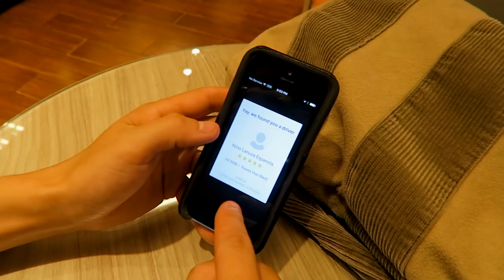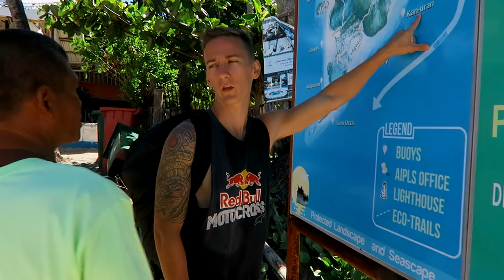Is Philippines SAFE TO TRAVEL ?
Is philipines safe to travel ? honestly we want to share our travel experience in the Philippines by showing you many unexpected situation, problems we have encountered during the time of traveling in philippines.

Like many other countries, some area in the Philippines can be dangerous where more violence tends to occurs and areas that are generally considered safe. While it is important to be aware of threats, it can be inaccurate to label an entire philippines as dangerous travel destination.

From our experience of traveling the philippines, Visiting the Philippines is extremely fun with beautiful beaches, friendly local filipino and beautiful surrounding nature. Plus, it's a cheap country to travel to, it is totally great value for your travel budget.

Canon 70D
Tiffen Variable ND filter
50mm lens
Canon G7X
DJI Phantom
Phantom ND Filters
Drone Bag
GoPro Hero 4 Silver
Joby gorilla pod (must have)
Power Adapter
Seagate External hard drive(2TB)
Edited on:
Macbook pro 15 inch

ABOUT US :

Nice to meet you guys ! we are Jimmy and Tah, mixed traveling couple from America and Thailand. We met in 2015 in South Korea when Jimmy was in US army and Tah studied for bachelor degree. In 2017, September, we both fully quitted the job, started traveling and creating this channel. We create content and upload almost everyday ( you can expect to see at least 5 videos per week ) , providing you guys traveling tips, review of each destination we have been to. You will also see how it is like traveling and living as a mixed couple as we think it is quite challenging in terms of cultural difference ( and so many difference lol ) !